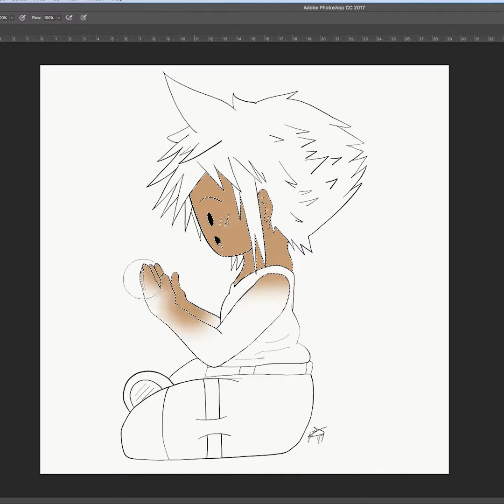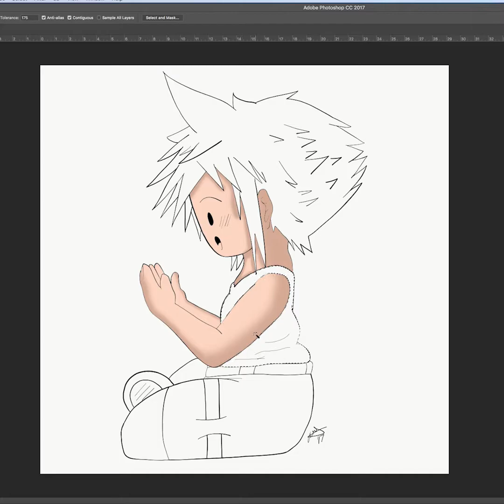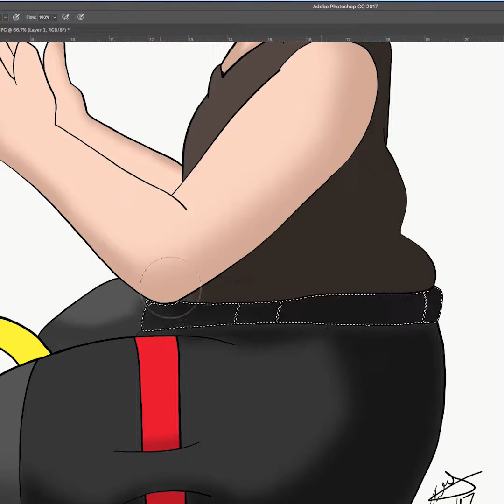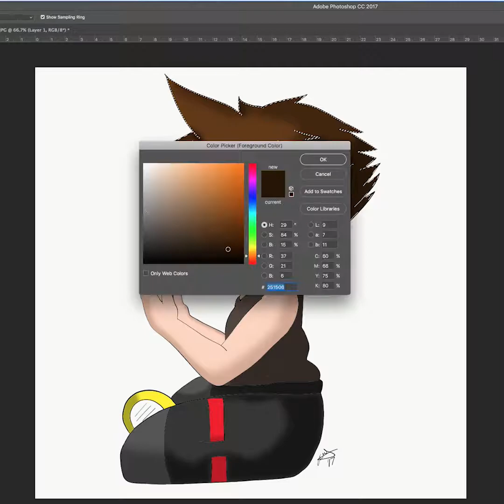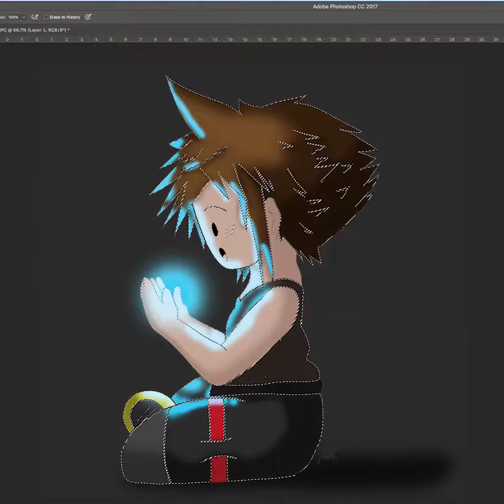Sora Timelapse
I haven't done a time-lapse video in so long! Here is one I did for Sora.
it was done in Adobe sketch, draw, photoshop and illustrator.
This was purely made for fun and I am not looking for any kind of money.

All rights to ©Square Enix they own the character and music